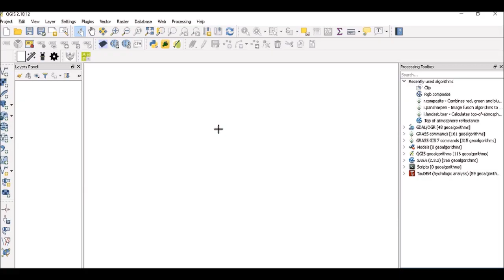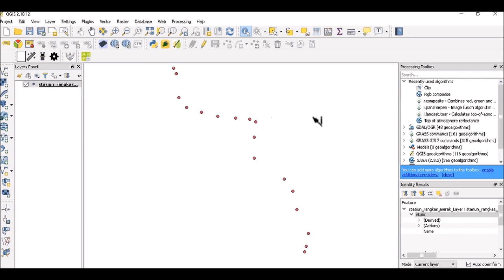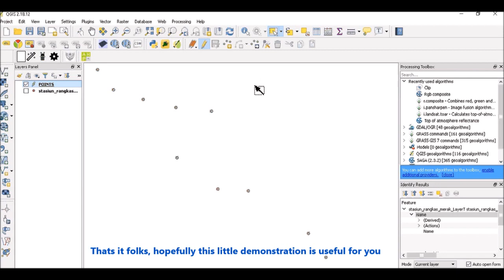KML / KMZ to SHP / Shapefile Conversion in QGIS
How to convert KML or KMZ data to SHP or Shapefile format in QGIS